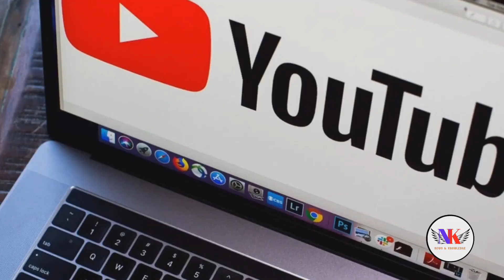भारतीय बना youtube का नया CEO ।। YouTube new CEO !! Neal mohan !!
भारतीय बना youtube का नया CEO ।। YouTube new CEO !! new CEO of  YouTube !!

यह वीडियो Youtube के नए CEO एक भारतीय होने के लिए बनाया गया है। अब भारतीय CEO की list और भी लंबी हो गई है।
आज उसमें एक नया नाम और जुड़ गया है। हम बात कर रहे हैं neal mohan जी की, जो की youtube के नए CEO बनाए जा चुके हैं। नील जी को Youtube का CEO बनाए जाने पर मेरी ओर से Congratulations.

thank you all of you guys who support me.

new CEO of YouTube
neal mohan to be youtube ceo
neal mohan profile
neal mohan new youtube ceo
new youtube ceo is neal mohan
indian ceo in world top companies
who is neal mohan
neal mohan youtube
youtube ceo interview
YouTube ceo 2023
#2023 YouTube ceo
Indian ceo of global companies
indian ceos of big companies
youtube new CEO
Ceo of youtube